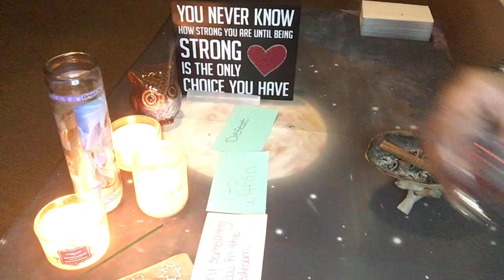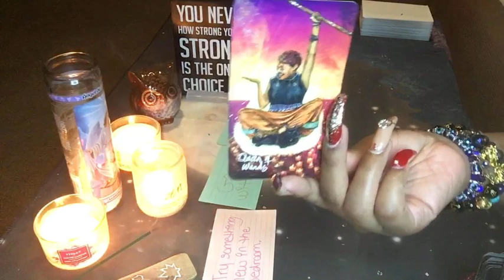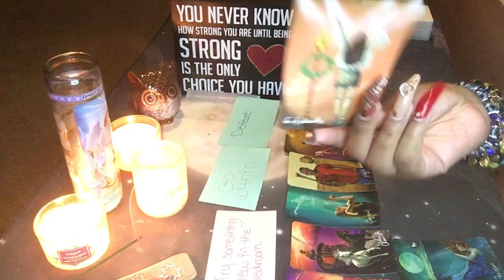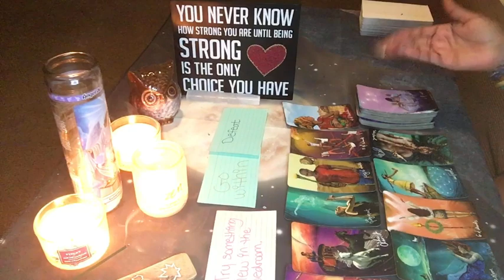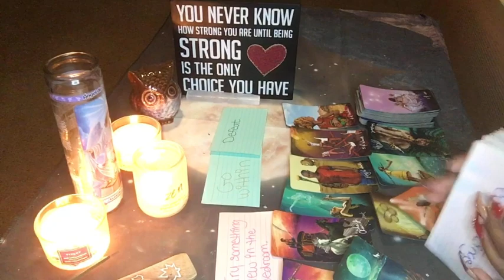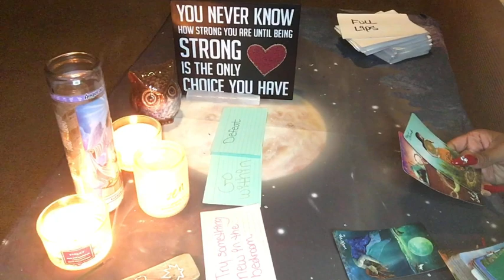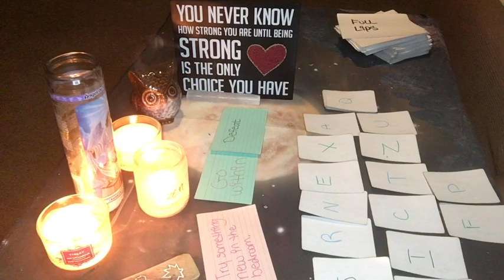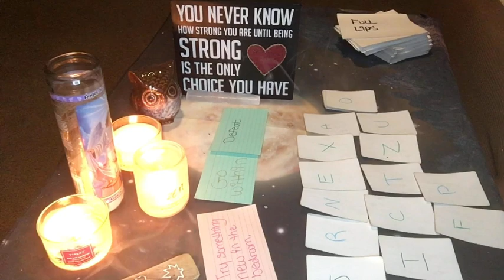‼️DIVINE MESSAGE(S): 3SOME GONE HELLA WRONG🤭🥴….DAMN😣..‼️(TIMELESS)